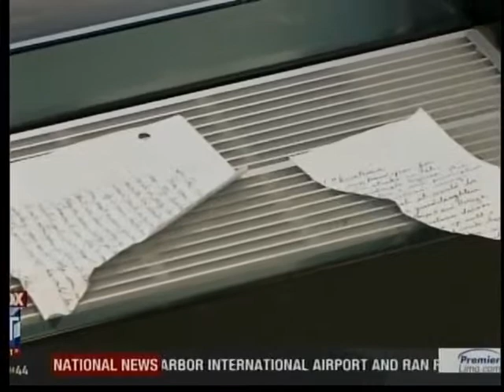FOXCT Christmas wish granted by HH security